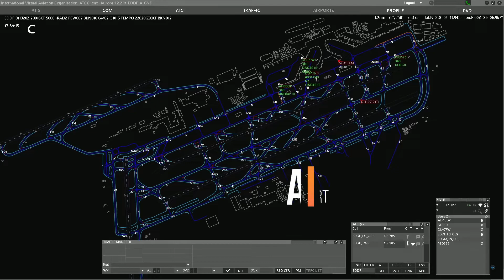Willkommen auf meinem Kanal [SimLotse]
Hier erwarten dich Videos vom Flugsimulator und virtuellem Lotsen am Frankfurter Flughafen.
Wir fliegen und lotsen online auf IVAO.
Auch gibt es bei mir Tutorials und Erklärvideos, sowie Livestreams.
Lass doch gern ein Abo da, um kein Video mehr zu verpassen.